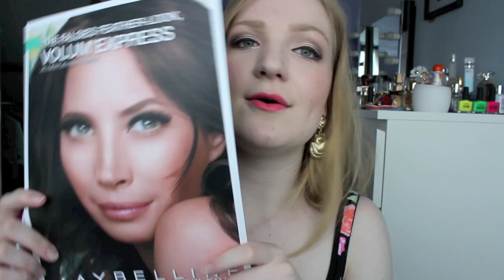XXL unboxing beauty pakketjes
een boel pakketjes lagen op me te wachten toen ik terugkwam van Parijs. In deze video pak ik ze uit! Klik op de link hieronder om alle Mee met Vera in Parijs vlogs te zien. Een shoplog volgt nog.